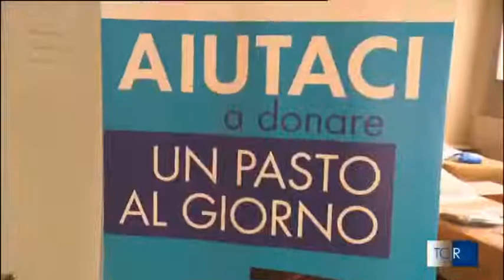Progetto Arca apre un Centro per senza dimora nella Chiesa del Policlinico di Milano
Servizio andato in onda il 14 dicembre 2015